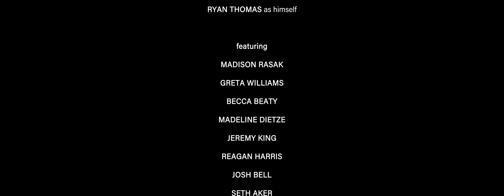To Your Door (@ryantheson) // Ryan Thomas (Ryan The Son)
Ryan and Willow Film Co. partner to make the most hilarious young love-esce music video with a couple friends to bring you a Happy Valentines Day 2018! Hope you get a good laugh out of it.

Directed/Shot by: Will Aker, CEO of Willow Film Co.

Produced by Ryan Thomas, Will Aker

I never seen a BRINKS truck following herse
Dont mean to put worth in the worth of a shirt
But you only live once so ya might as well splurge if you can
Go out at night to find you dance
Show up to church to find you man
Oh how you long to hold in your hand a hand of the one that'll never let go
Had a couple dates but ya had to say no
Oh prince charming,  when will I know
I know "when ya know ya know"
Mamma told me so
But it seems like a lotta bologna

Dont know what I'm looking for
Don't know what I'm cooking for

Well maybe that's not your job yet
Take moment to stop and trust

(Zack Korpi Chorus )
I want ya to know
That loovvee is walkin up to your door
And soon we'll be singin of good company
Ever more
Expectin to find a soul to partner with ever more
Oh baby lets play underneath the blue sky
Today

Second of all
We're all designed to wanna have us ball or two
Swagged up looking like a baller too
Search for the woman that could ball with you
Think She might just walk right by
You think she Might catch your eye
You start to get butterflies, she blew your mind
Now homie watcha gonna do?

You come alive when she smiles
Even come alive when she pouts
Every thing she does just Wows you
Can't talk you're so astounded

I think the way she got her name is "Woah-man"

So listen close you might just want to know that

There's gonna be a moment
Ya see a girl then ya say "Woah-Man"
Thats when ya know man
She's the one that is chosen

(Chorus)
Ever more
Today (repeat)

(Bridge)
This one's for that one
Looking for someone to
Hold ya down down
Show ya round town
Really knows how
Make ya say wow
Gotcha singing to'em

I want ya to know that
Oh ya making ma soul delight
The way that hold me close
It's makin me feel alright
Don't want ya to ever go
I need you right by ma side
Been searchin for quite a while
Thankful to call you mine

(Outro Ryan Thomas)
Ever more
Today